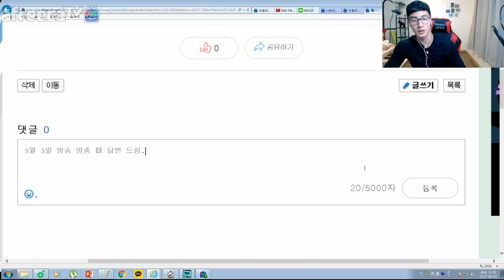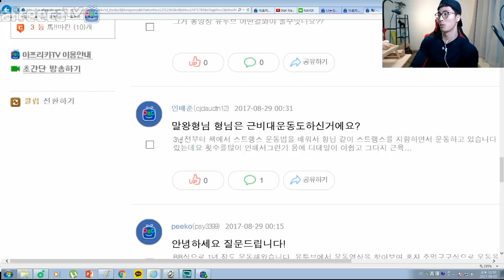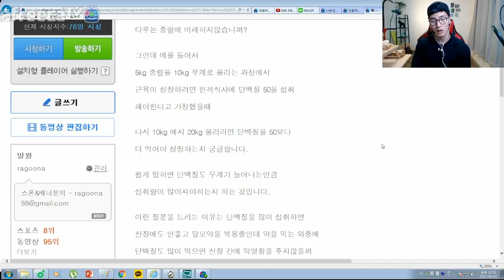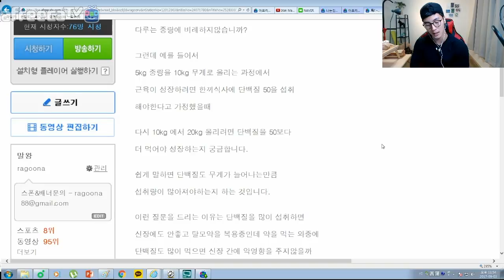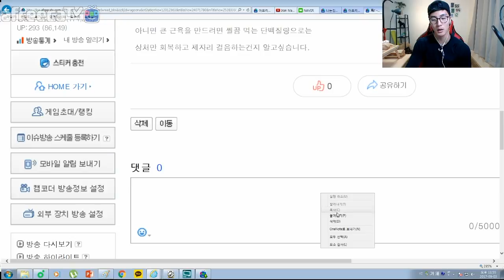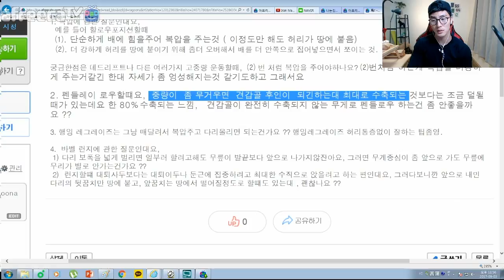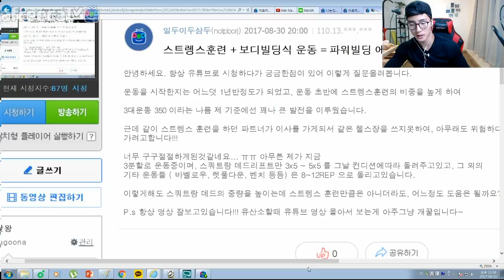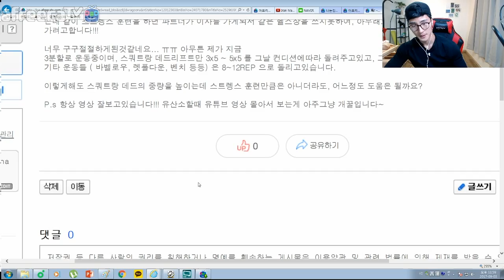증상이 무엇입니까? 스트렝스+근비대? 2분할?